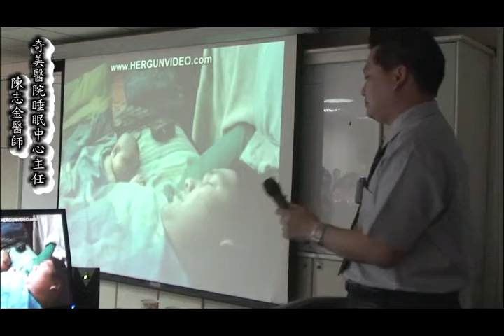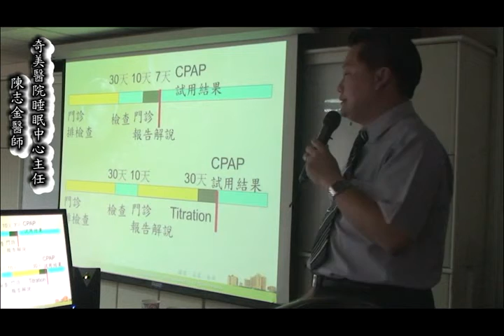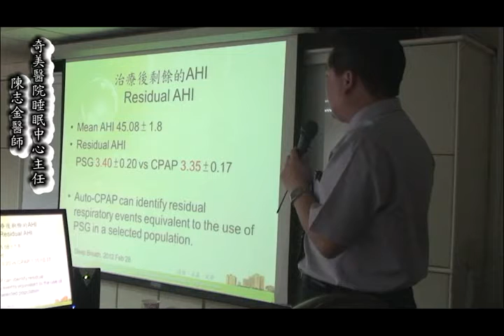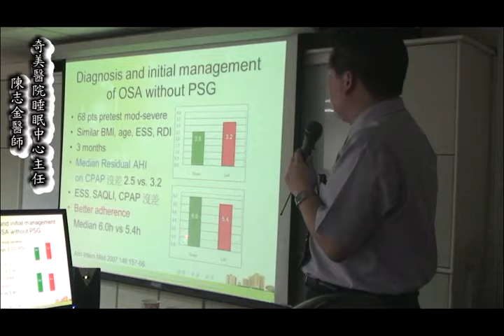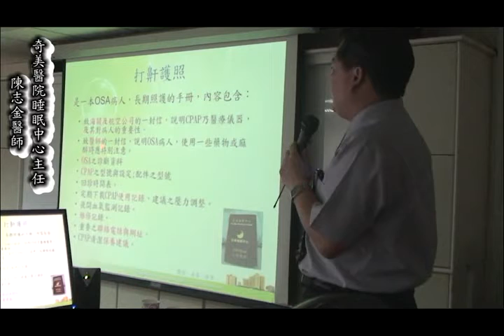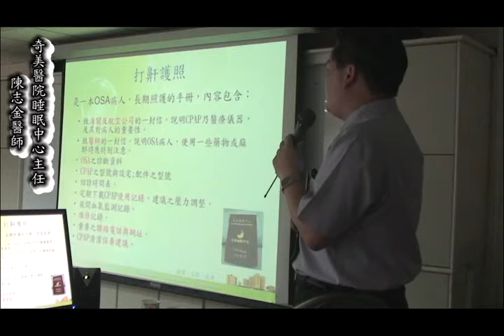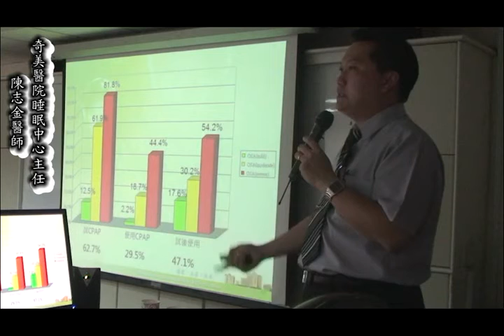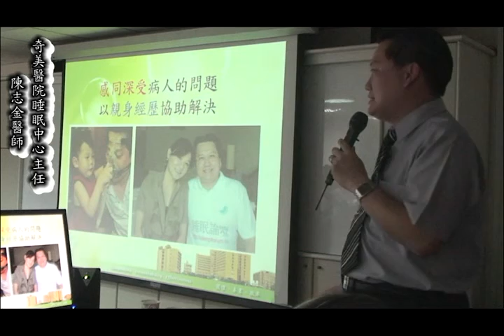如何推廣CPAP的使用_陳志金醫師(3/3)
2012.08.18 _ 2012睡眠障礙研討會暨南區睡眠技師季會，奇美睡眠中心主任 陳志金醫師主講